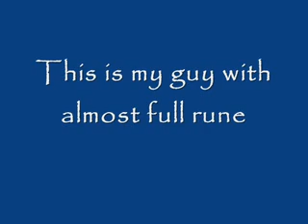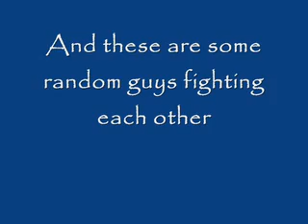LnWlf3's Adventures in Runescape: Episode 1 the basics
me telling you the basics on runescape

this movie was Actually made months ago

EDIT:After thinking about it, I'm making this Episode 1 for my runescape videos.

EDIT 2: This movie is WAAAY OUTDATED so if i get the time i'll make a another a more up-to-date vid